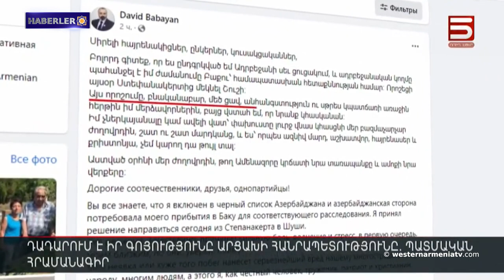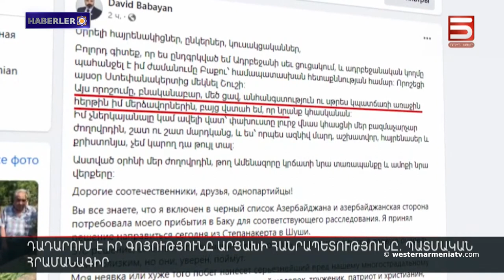ABD Dışişleri Bakanlığı: Artsakh halkına engelsiz bir şekilde bölgeye girme olanağı tanınmalıdır.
1- Batı Ermenistan Hükümeti'nin İnsan Hakları Konseyi'ne sunduğu şikayet prosedürü
2- Bakü'de tutuklamak istediği birkaç yüz Artsakhlı Ermeni'nin listesi var
3- Samantha Power: Berdzor koridoru her zaman vatandaşların ve insani yardım kuruluşlarının hareketine açık kalmalıdır.
4- Artsakh kroniği
5- Batı Ermenistan'ın evlatları: Dikran Avetisyan
6- ABD Dışişleri Bakanlığı: Artsakh halkına engelsiz bir şekilde bölgeye girme olanağı tanınmalıdır.
7- Bu bir soykırımdır: Mel Gibson uluslararası kurumları Artsakh halkını korumaya çağırdı